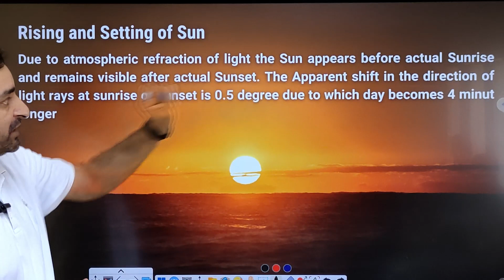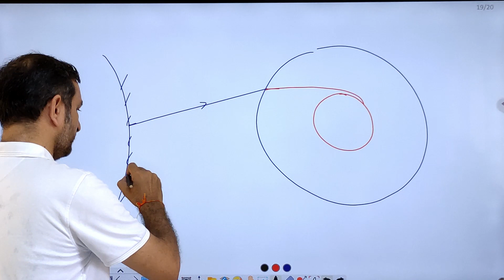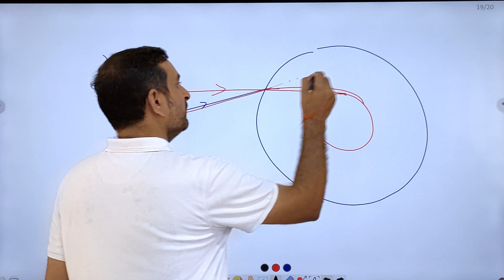7u6 Rising and Setting Of Sun | दिन 4 मिनट लंबा होता है रात से ? @BHAUTIK 12physics optics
Why day is 4 minutes longer than Night and Effect of atmosphere on Rising and Setting Of Sun 12th Physics Unit 6 Optics Video Tutorials For Physics Class 12, Physics Class 11, Science Class 10 and Science Class 9. by Shailesh ji